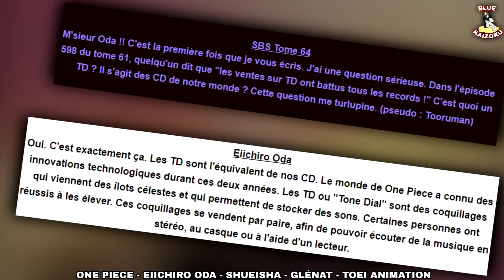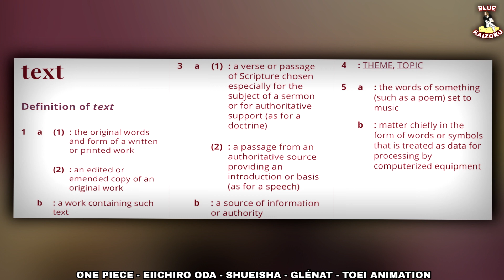LE SECRET DU RIO PONEGLYPHE PERCÉE - one piece théorie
Yo! Pas de review sur le chapitre 924 mais une théorie one piece cette semaine . Dans cette vidéo on va parler du voyage de gol d roger / gold roger , des iles qu'il a visité ( wano , skypiea , totland , ile des hommes poissons ) on va parler d'oden pourquoi a t il accompagné roger , des poneglyphes , des kozuki , des shandias, de leurs freres des iles celeste et du rio poneglyphe . Bon visionnage !

Artiste : __url_artiste__

Artiste : __url_artiste__

Les images utilisées ne m'appartiennent pas. Elles sont la propriétés de ceux détenant les ayants droits :
EDITEUR : JAPON / SHUEISHA        FRANCE / GLENAT